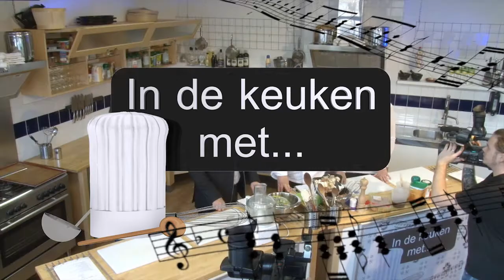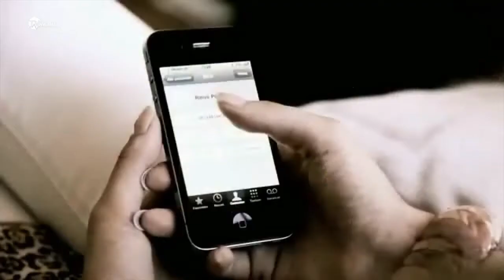Idkm... s1a9 - 3 januari 2012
"In de keuken met..." Het gezelligste culinaire muziekprogramma van Brabant! Met de lekkerste gerechten, beste muziek en de leukste gasten.